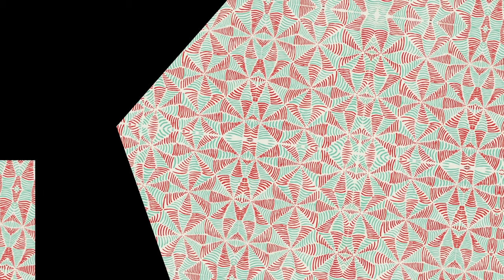A few minutes with Sonia Delaunay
"A few minutes with Sonia Delaunay" is a set of musical pieces dedicated to an artist, who aspired to paint music and was a pioneer in abstraction and in the fusion between art and design.

A composer Miquel Arrué created a series of musical pieces together with the Musical Blockchain artificial intelligence composer.
These avant-garde compositions, performed semi-live, beautified with the visualisations created by Ukrainian artist Svitlana Reinish.

In collaboration with our partner "Mozaika", a Jewish cultural centre in Barcelona.

About the technology:
Musical Blockchain is the multi-awarded, world’s first psychology-based AI composer, that composes music and verbalizes emotional layers in a form of digital art.
Invented by Gleb Divov in 2017 and presented publicly in 2018, the Musical Blockchain doesn’t use models pre-trained on existing music, utilising in-house developed methods and nonstructural data analysis of the Source of Inspiration to create data-inspired musical compositions with human-like performer behaviour. Important to mention that it's a Prix Ars Electronica STARTS Prize 2021 participant.

Composers: Miquel Arrué & Musical Blockchain
Conductor: Miquel Arrué
Digital art: Reinish
Flute: Eva Fortes.
Oboe: Marta Fernández.
Clarinets: Jordi Casas, Guillem Pol.
Horns: Gerard Cumellas, Joan Camps.
Bassoons: Sabina Aran, Ariane Pérez.